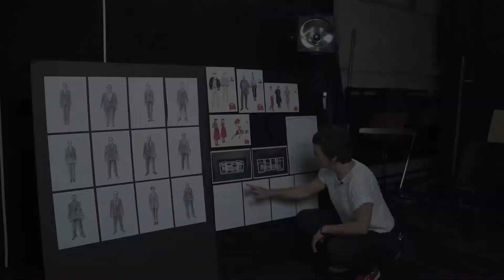Die Probebühnen . Führung durch das Tiroler Landestheater Nr. 14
In unserer Serie "Führung durch das Tiroler Landestheater" nehmen wir euch mit auf einen virtuellen Rundgang durch unser Haus. Die kurzen Videoclips versprechen ganz besondere Einblicke hinter die Kulissen. Tretet ein, wir wünschen viel Vergnügen.

Nr. 1: Der Zuschauerraum
Nr. 2: Der Eiserne Vorhang
Nr. 3: Unsere Geschichte
Nr. 4: Das Geschehen hinter der Bühne
Nr. 5: Kreative Köpfe
Nr. 6: Das Inspizientenpult
Nr. 7: Auf und unter der Bühne
Nr. 8: Der Schnürboden
Nr. 9: Die Lichtabteilung
Nr. 10: Die Tonabteilung
Nr. 11: Der Kostümfundus
Nr. 12: Der Malersaal
Nr. 13: Die Maske
Nr. 14: Die Probebühnen
Nr. 15: Auf ein Wiedersehen

Video: Andrea Leichtfried
Moderation: Theresa Krismer